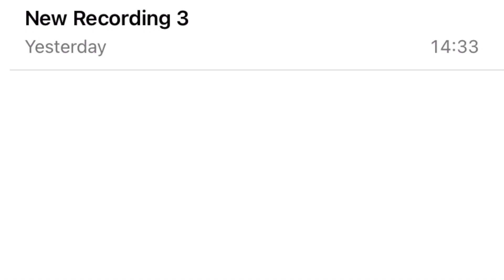Өгүүллэг: “Гэлэнмаа лам хоёрын хурим” Зохиолч: Л. Пионер